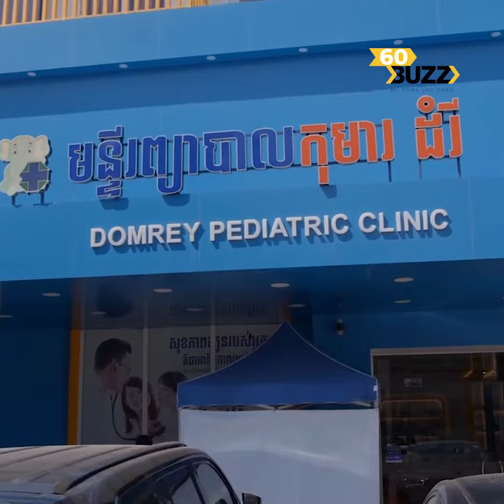រដូវគ្រុនឈាមបានមកដល់ហើយ ! សូមមាតាបិតាទាំងអស់យកចិត្តទុកដាក់ ថែទាំកូន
សម្រាប់ព័ត៌មានបន្ថែម ឬធ្វើការណាត់ជួបជាមុនតាមទូរស័ព្ទលេខ ៖ ០៩២ ៣៧៧ ០០០ / ០៩៣ ៣៧៧ ០០០ ឬ ទៅកាន់មន្ទីរព្យាបាលកុមារ ដំរី ដែលមានទីតាំងស្ថិតនៅលើផ្លូវ ១៩៨៦ (ផ្លូវ ពេទ្យ IU) សង្កាត់ភ្នំពេញថ្មី  ខណ្ឌសែនសុខ រាជធានីភ្នំពេញ ជិតហាង super store ទល់មុខហាងស៊ុបម្រះ ។